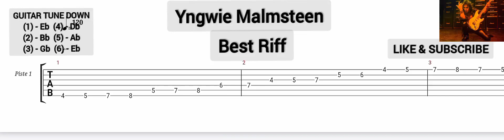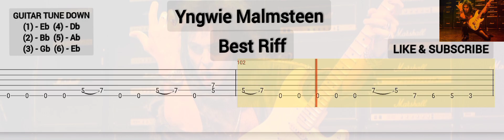Tab Guitar - Yngwie Malmsteen - Best Riff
Best Riff (  Yngwie Malmsteen ) -
Tab Guitar